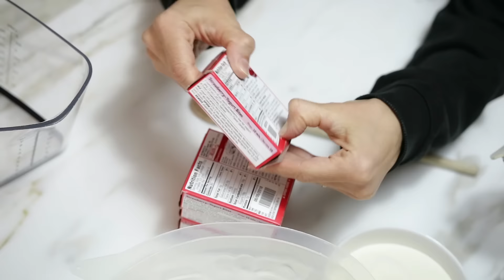CERVELLO GOMMOSO GIGANTE e PIOGGIA DI SANGUE: esperimenti pazzi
Proviamo a fare degli esperimenti un po' schifosi e un po' pazzi per Halloween: in questo video tutorial vediamo come si fa un cervello gigante gommoso di gelatina e simuliamo una pioggia di sangue! E poi alla fine assaggiamo.

Fare un cervello gommoso è un po' come fare la ormai famossisima su YouTube Coca Cola gommosa, ma dopo aver visto un sacco di fail mi son detto... prendiamo gli ingredienti americani per vedere se viene super gelatinosa come nei loro video. Qui sul blog GBR ho messo la ricetta e dove ho trovato i vari ingredienti/accessori per fare il cervello gommoso.

Per la pioggia di sangue ci siamo ispirati a questo video I coloranti alimentari a base d'olio non li ho trovati ma con quelli in polvere (che si sciolgono anche in olio, li trovate nei negozi di decorazioni per dolci) si può cercare di aumentare la densità dell'olio e riuscire ad ottenere il giusto equilibrio. Ci siam riusciti per un soffio!